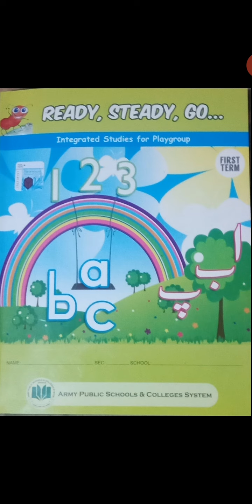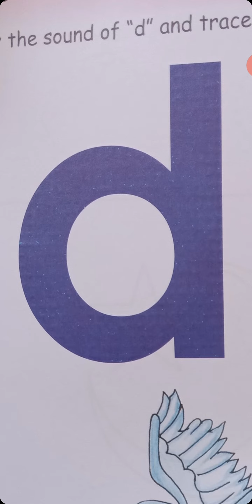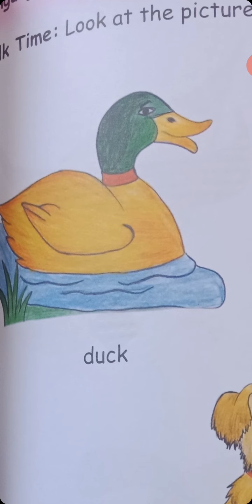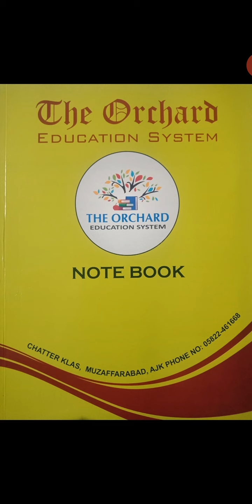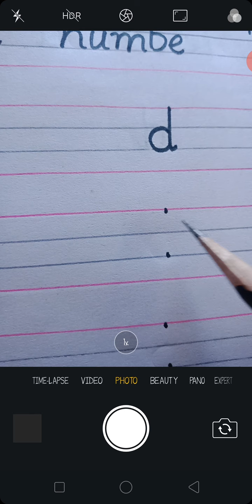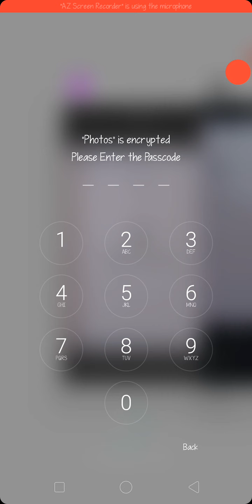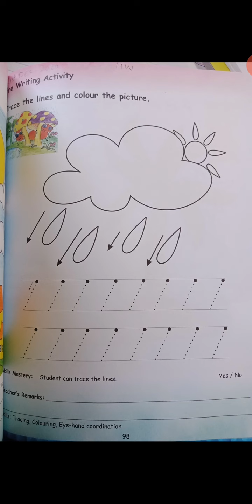PG lecture 4 English 21 Dec